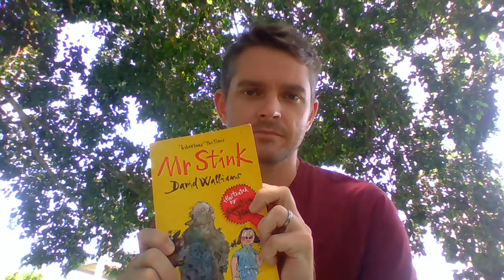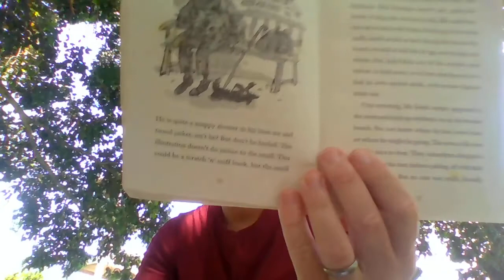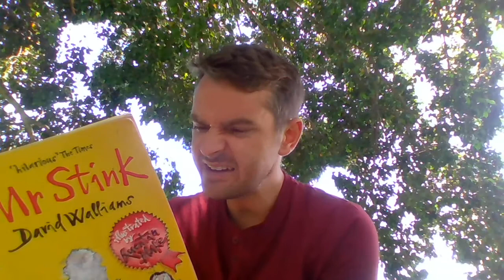Mr Stink - Chapter 1 - Scratch 'N' Sniff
Mr Stink by David Walliams